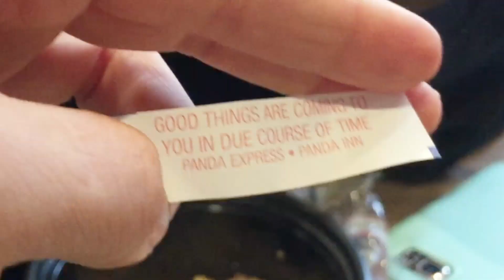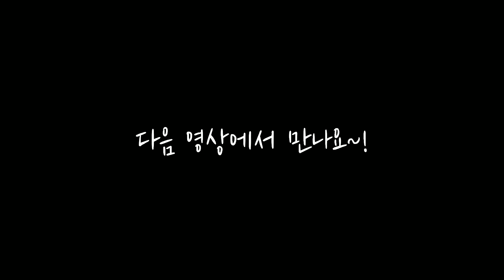시각장애 유튜버의 과거 시카고 여행 브이로그/시카고 미술관, 시카고피자, Cloud Gate, Evanston 랜선 여행 함께 떠나요!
(시카고 피자 땡김 주의 ㅋㅋ)시카고 여행 브이로그 ep.02😎😄
시카고 미술관부터 미시간 호수가 있는 에번스턴까지!
오늘도 저와 함께 랜선여행 떠나요~